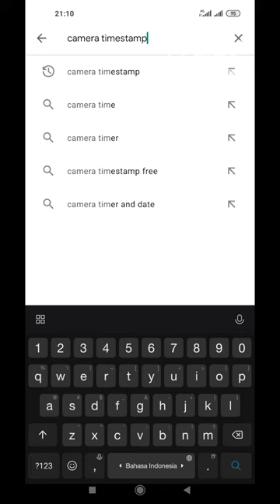CARA MENGETAHUI TITIK KOORDINAT DENGAN MUDAH MENGGUNAKAN CAMERA HP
semoga bermanfaat
apoikasi bisa di dapatkan di plystore